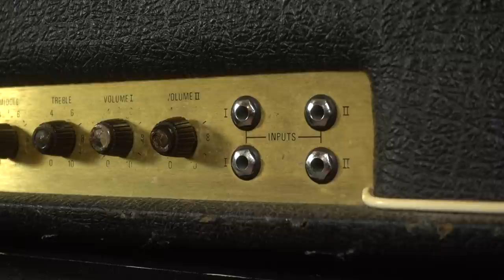The LOUDEST Amps EVER MADE? | Friday Fretworks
A closer look at a 70's behemoth; the Simms Watts AP100.

Key points:

0:00 Intro
0:08 JAM!
1:16 The true sound of the loudest amp?
2:26 A little underwhelming?
3:15 What amp is it?
4:06 What is 'headroom'?
4:58 Why would you need so much power?
6:54 Marshall JMP 100 vs Simms Watts COMPARISON
7:41 JAM! Marshall vs Simms Watts
10:30 Is there any need for such power today?
12:37 In conclusion...
13:32 JAM! Fender Twin on 10